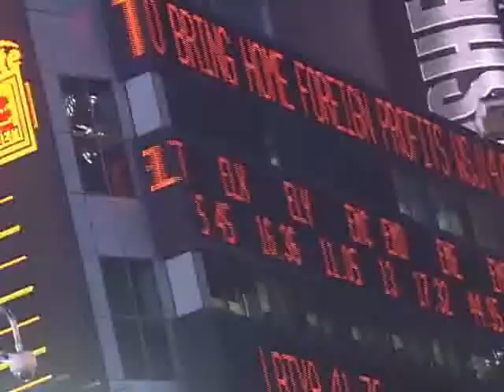JDfn™ FOREX Report - 11/13/08